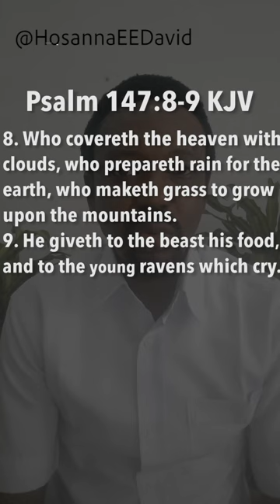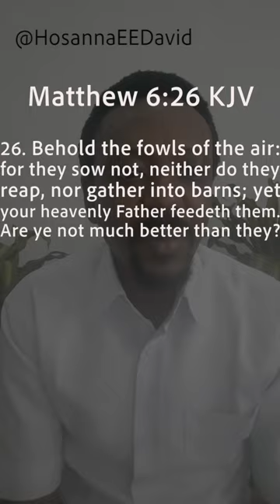God Cares For You | Hosanna David